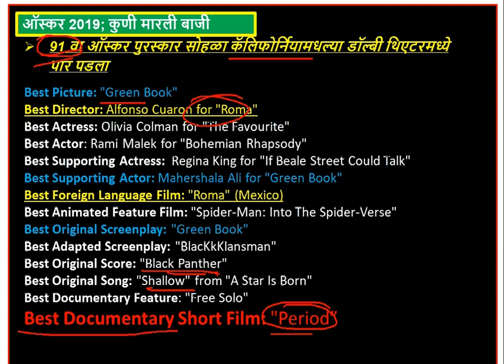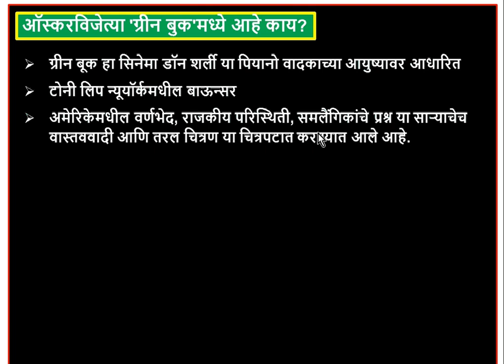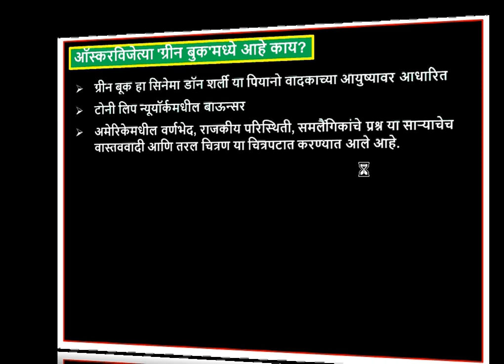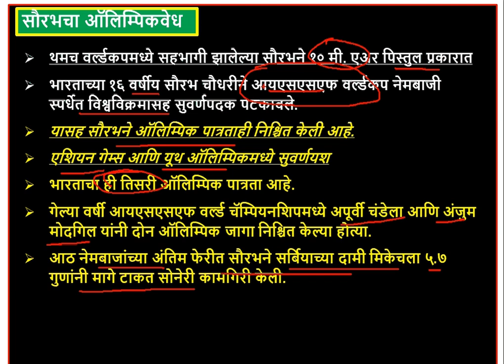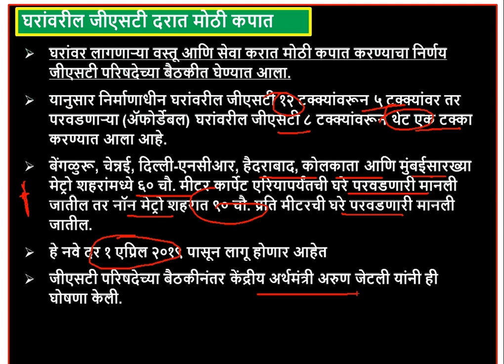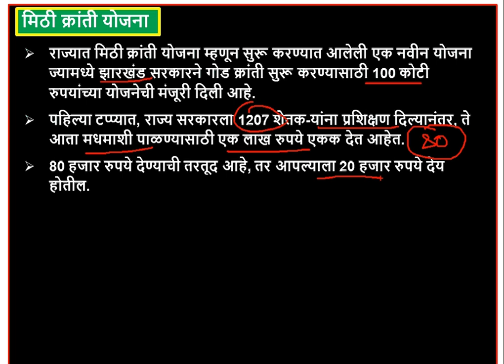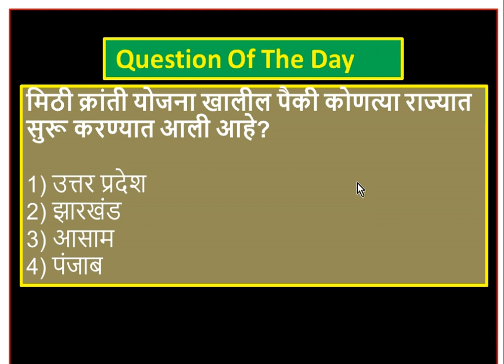mpsc current affairs in marathi || Feb 2019 || rajyaseva 2019 || mpsc combined exam 2019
current affairs in Marathi (मराठी मध्ये) ||  chalu ghadamodi

In this lecture we have covered important mpsc current affairs in Marathi for feb 2019. This lecture is useful for those who are preparing for MPSC State service exam PSI STI ASO exam that is combine exam for three posts engineering services.

IMPORTANT FOR BANK /SSC / RAILWAYS EXAM/ TALATHI/POLICE BHARTI

Thanks,
Mee Officer